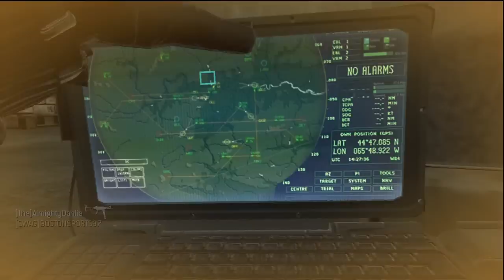Homeless Commentary Part 2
Welcome to Part 2 of my Homeless Commentary. Hope you guys enjoy.